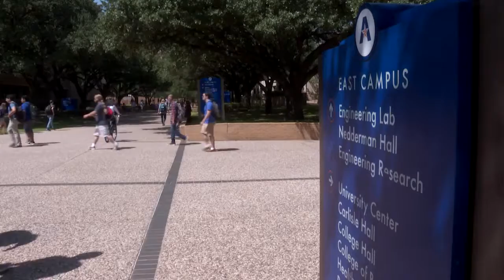PAB Student Interviews 1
Interview for why Students chose UT Arlington.